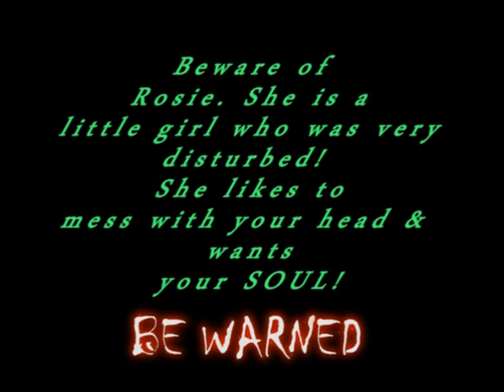Promo Video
This our new promo for night screams! ENJOYY!